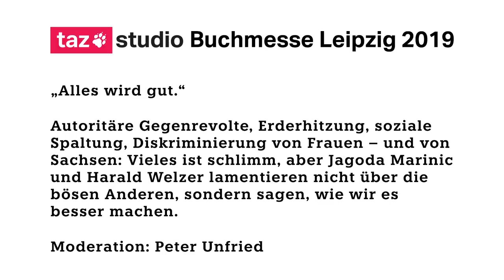taz Studio [Buchmesse Leipzig 2019] „Alles wird gut“ – mit Jagoda Marinić & Harald Welzer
Autoritäre Gegenrevolte, Erderhitzung, soziale Spaltung, Diskriminierung von Frauen – und von Sachsen: Vieles ist schlimm, aber Jagoda Marinić und Harald Welzer lamentieren nicht über die bösen anderen, sondern sagen, wie wir es besser machen.

Harald Welzer, Sozialpsychologe und Autor von „Alles könnte anders sein“, und Jagoda Marinić, Schriftstellerin und Autorin von „Sheroes. Neue Heldinnen braucht das Land“, im Gespräch mit taz-FUTURZWEI-Chefredakteur Peter Unfried.